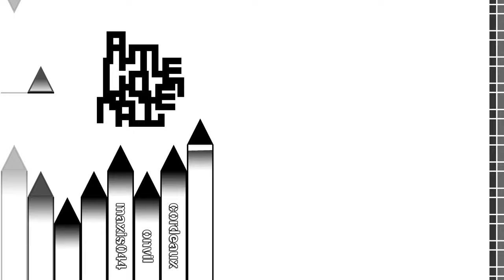[4K] ameliorate | maxis044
LEVEL INFO

ID: 87335575
Rating Type: Star
Coins: 0
Length: 5:12

SONG INFO

Name: In Faith
Artist: Mexican-Dessert-Pie